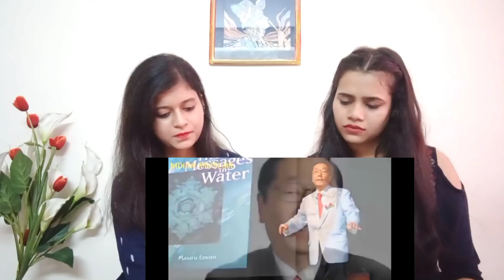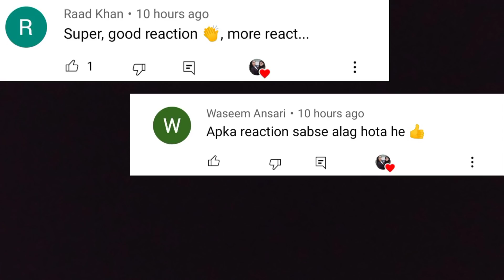What is the secret of Zam Zam Water? | Zam Zam Water Documentary | Indian Girls React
Credits-
Channel Name: Indian Muslim